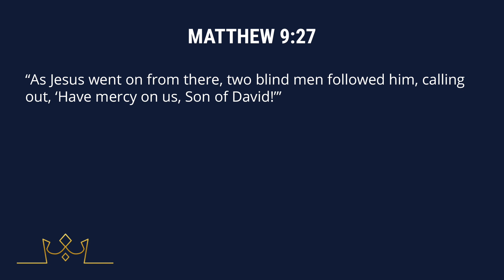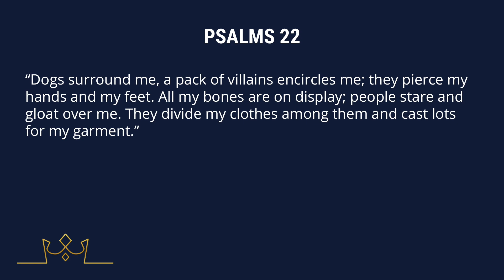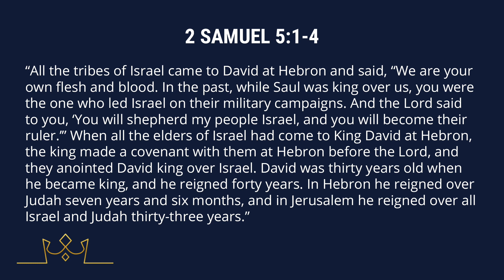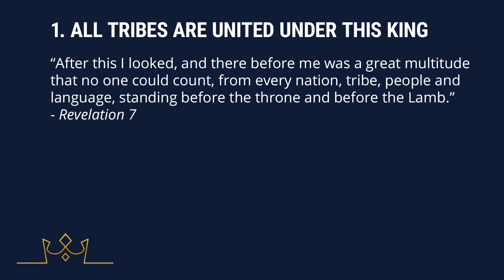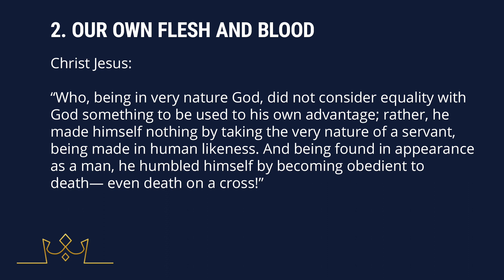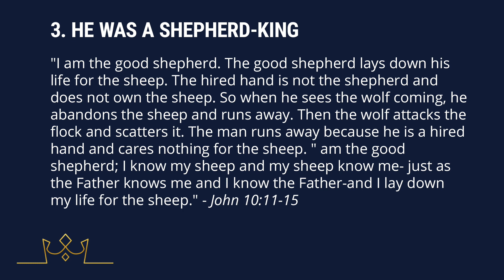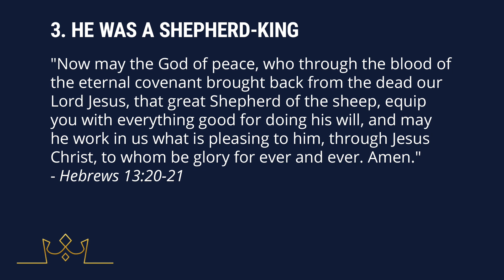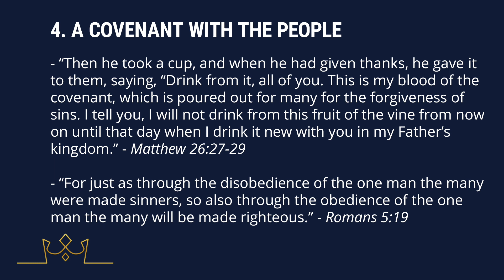Woodside Online | A New Type of King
Welcome to Woodside Online!

This sermon was recorded on Sunday 9th July 2023 at our Putnoe venue. Martin Tibbert continues our sermon series "1 Samuel" with a sermon titled the "A New Type of King".

This talk is based on 2 Samuel 5:1-4.

COPYRIGHT
Woodside Church Copyright Licence number 535
Woodside Streaming Licence number 1017211
Performed by: Woodside Worship Band